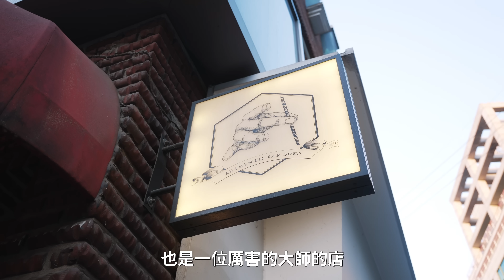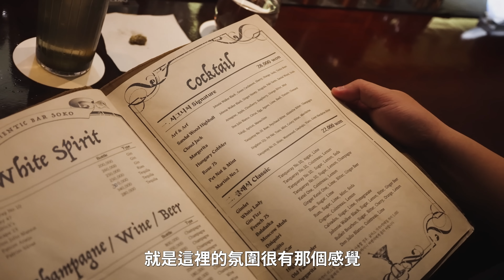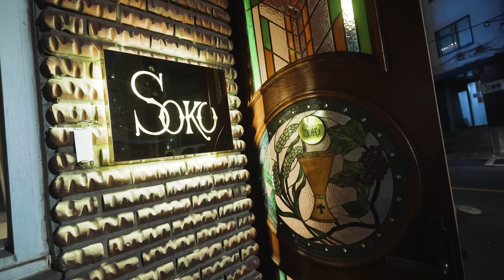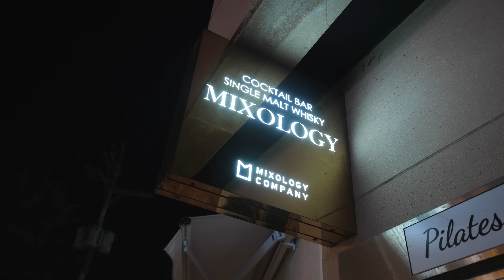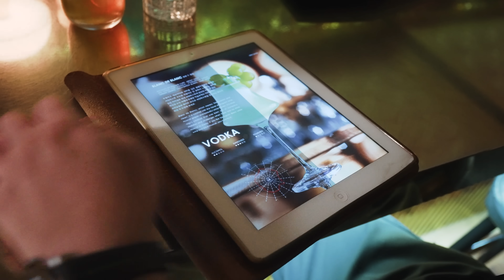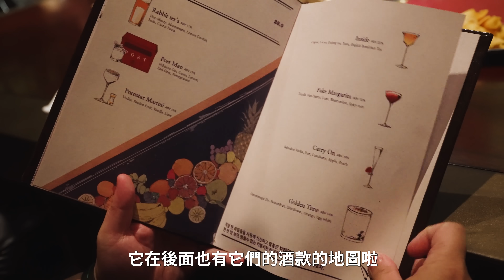韓國首爾飲酒攻略下集，不只好喝還很適合約會的調酒吧｜恩熙俊｜AVLOG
這集的三家調酒吧相對更沉穩，昨天的店適合聚會，今天的就很適合情侶約會。
恩熙俊的 YouTube 頻道
恩熙俊的 Email
※ 未滿18歲請勿飲酒
※ 理性飲酒，喝酒適量，飲酒過量，有害健康
※ 禁止酒駕，開車不喝酒，喝酒不開車